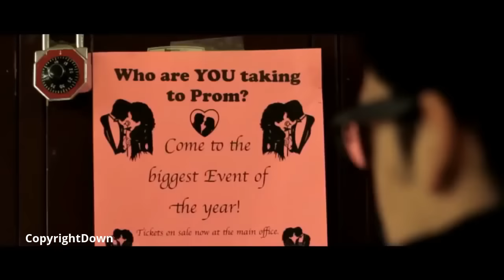Syn Cole - Feel Good - (Music Video)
CopyrightDown, The Most Wanted Soundtracks.
"Feel Good" by Syn Cole

▽ I can use your Music?
Sure, but you need to put a Link to this Video and the Author Social Links and you can use for free this Song!

▽ What is CopyrightDown?
• CopyrightDown is a music collective dedicated to releasing FREE music for the sole purpose of providing creators with the finest sounds to enhance the creativity and popularity of your content what is safe from any copyright infringement.

• Can be used by any YouTube or Twitch user in their monetized content.